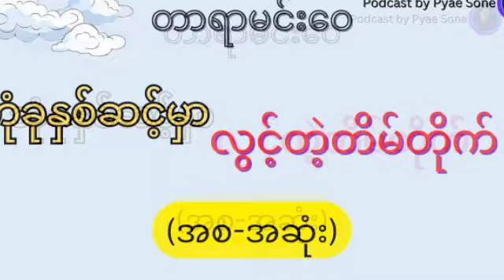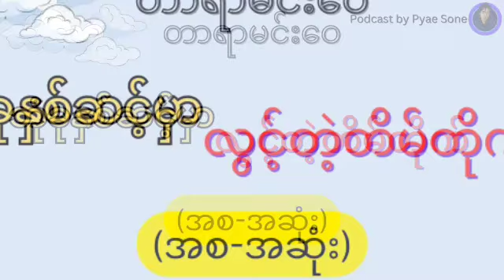ဘုံခု့နှစ်ဆင့်မှာလွင့်တဲ့တိမ်တိုက် - တာရာမင်းဝေ (အစ-အဆုံး)